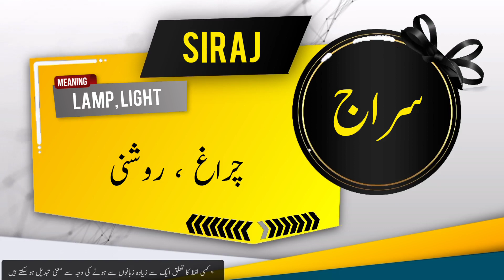SIRAJ Name Meaning In Urdu | Islamic Baby Girl Name | Ali-Bhai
سراج نام کے معنی اور اس کی تفصیل

Assalamualaikum

In this video you will find most authentic urdu meaning of Islamic Muslim Name SIRAJ  with details like "Origin of SIRAJ  name" , "Gender Of SIRAJ  Name" , " Religion Of SIRAJ  Name".
if you have questions about Muslim baby's names like "SIRAJ  ya kisi our name ka matlab kya" . "SIRAJ  ya kisi our name k meaning ya mane kiya hain", "SIRAJ  ya kisi our naam kis zuban ya language se hai" , "kiya SIRAJ  ya koi our naam Muslim name Hai ya none muslim name ha" , "Kiya SIRAJ  ya koi our naam male or Boy name hai ya Girl or larki ka naam hai" , " SIRAJ  ya koi our urdu naam urdu main kaise likhte hain" , " or if you have any other questions so you can ask in comments section.

Alternate spellings for this name are  SEERAJ | SIRAAJ | SIRAG